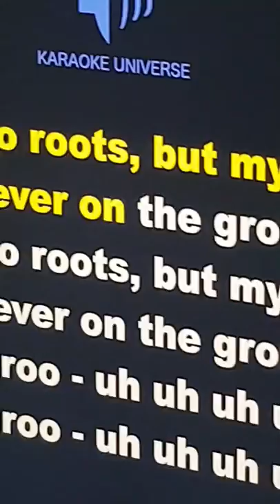Kareoke Jakub party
Kareoke. Roots. Jakub